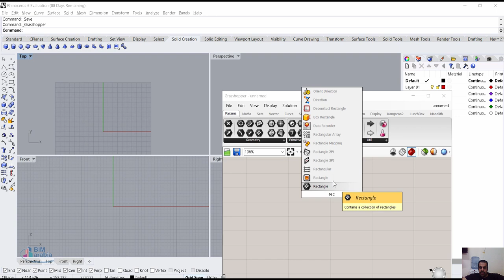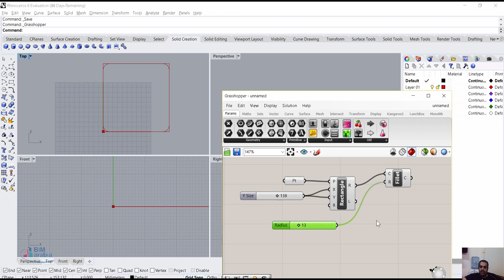Geasshhopper رسم مستطيل